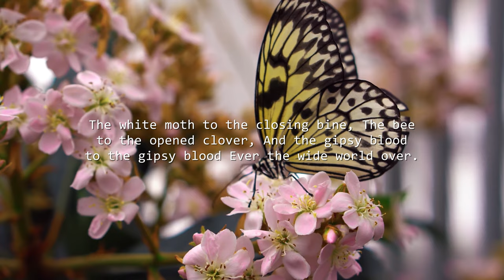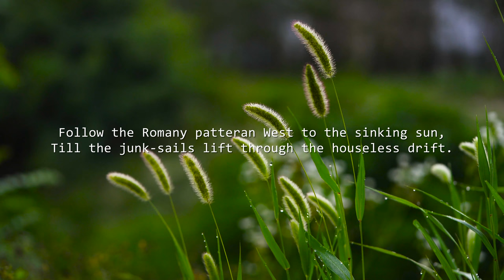Rudyard Kipling - The Gipsy Trail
Epic Poesy presents:

"The Gipsy Trail"

Narrated by Adam.